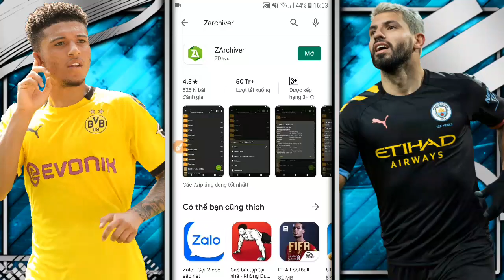Đội Hình CLB Hải Phòng Cập Nhật Mới Nhất Tham Dự V.League 2020 Trong DLS 20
Nguồn Hoàng Tuyên DLS